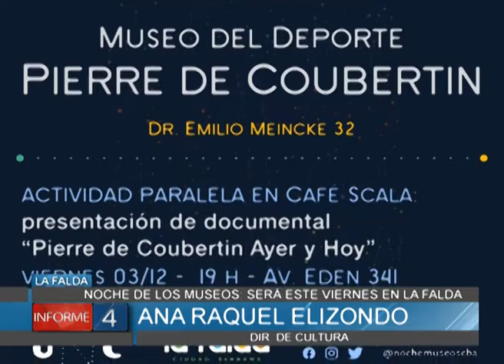NOCHE DE LOS MUSEOS: SERÁ ESTE VIERNES EN LA FALDA